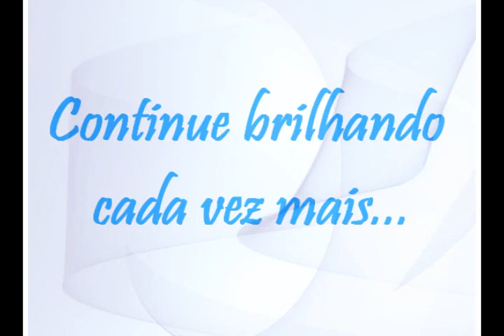Homenagem Lysa Bombom na Blue space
Produção do Video :Bruno Cesar!